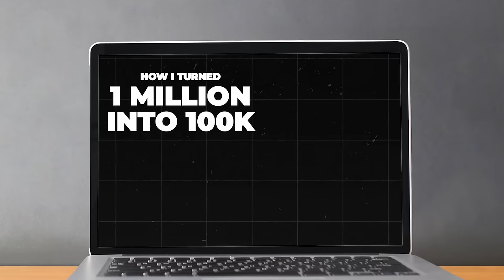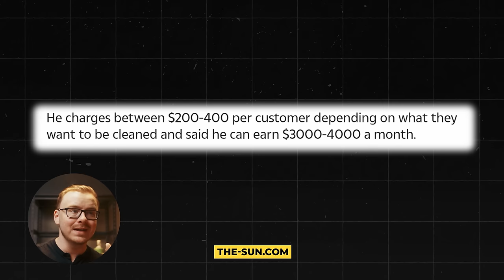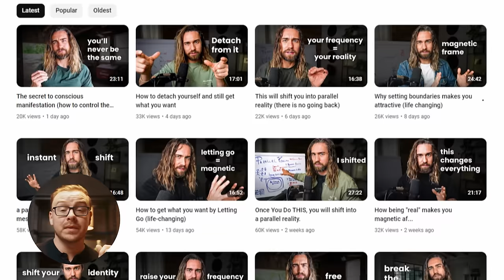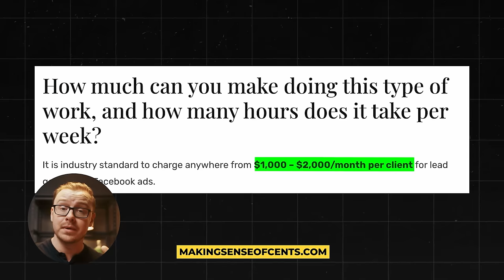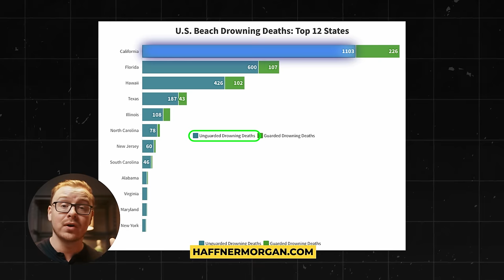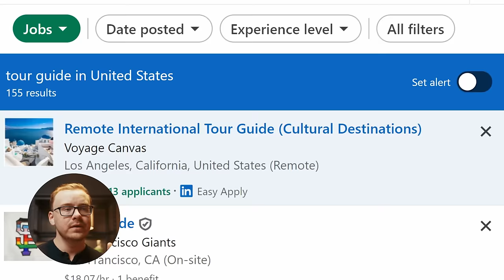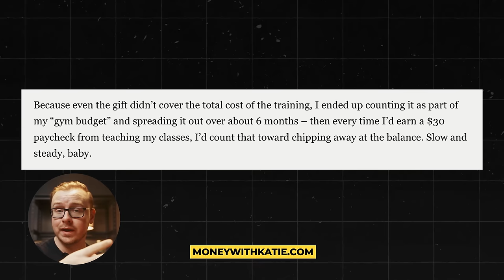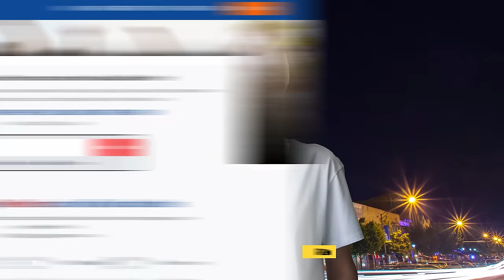15 Flexible Side Jobs To Make Money On A Tight Budget